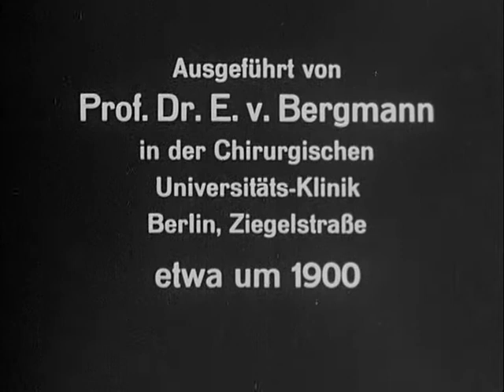Amputation of the lower leg (1903)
Shows the amputation of a leg below the knee. Despite its brevity, of considerable interest to historians of medicine and surgery. Operation performed by Prof. Dr. E. von Bergmann, University Surgical Clinic, Ziegelstrasse, Berlin.